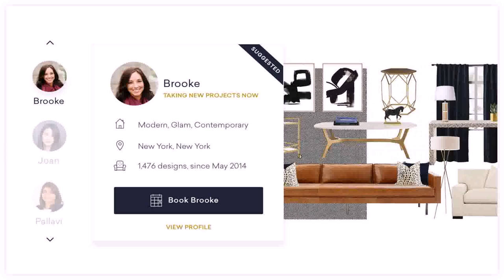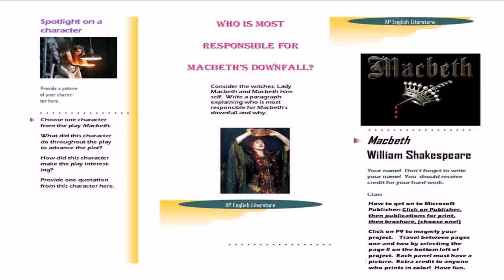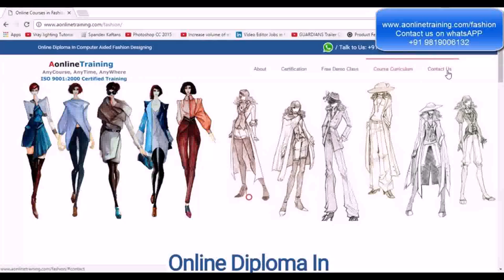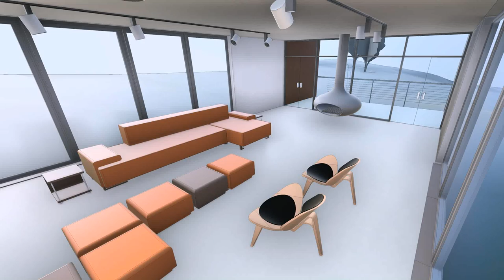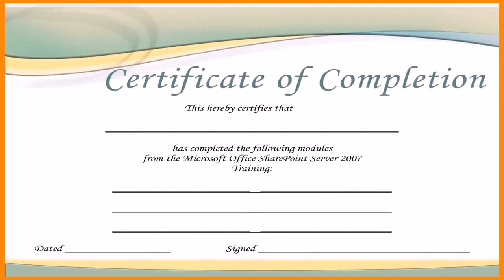Interior Design Course Online In India